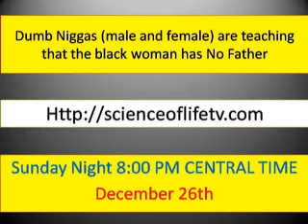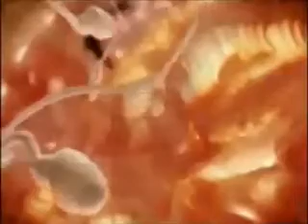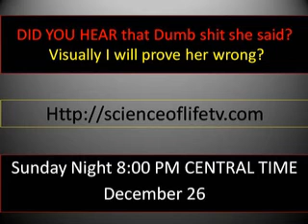Pathenogenesis:On The Science of Life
"The Science of Life" Season 2 coming this December 26rd. check us out